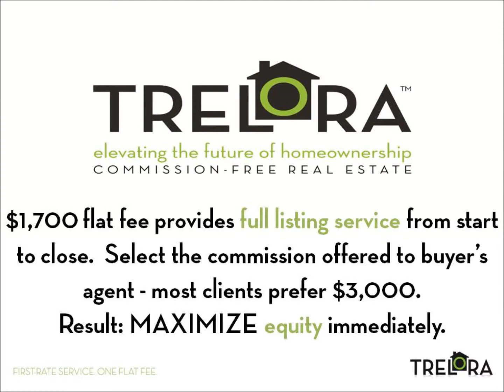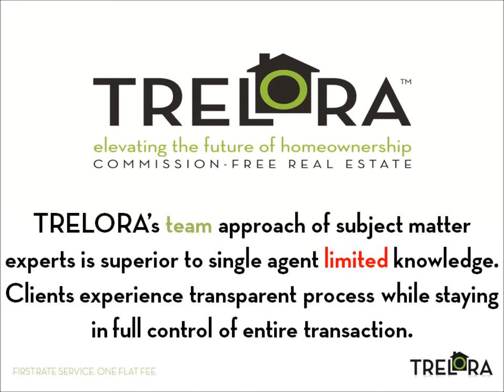Trelora Listing # 9163030 : 3448 Valentia Street, Denver, CO 80238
Fabulous 3 bedroom, 3 bathroom, 2-story townhome in Stapleton's Central Park West neighborhood! Conveniently located to downtown Denver and Denver International Airport, end unit has amazing natural light throughout! The main level offers spacious living space which includes a family room with built-in shelves, dining area, kitchen with stainless-steel appliances and silestone countertops. Home is Energy Star Qualified and features stunning dark hardwood floors and soft-close cabinetry throughout. Upper level offers a 10x10 landing/loft area, and 3 bedrooms, including master which has a private bathroom and walk-in closet. Side yard offers concrete patio and garden area with sprinkler and drip system. Short walk to Central Park and Stapleton trails, and Northfield shopping. Don't miss this great opportunity!